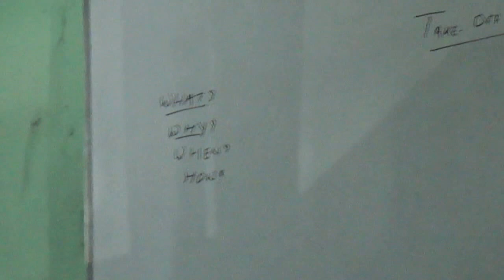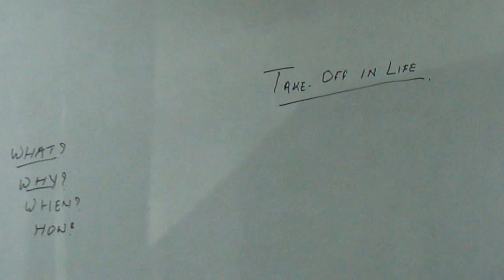My lecture "Take-off in Life" at ISM, Ranchi.